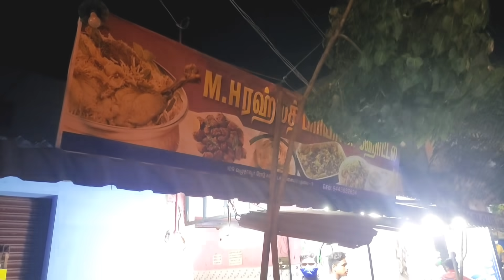24 HOURS PAROTTA EATING CHALLENGE..🤪 ( I got stomach pain!🥺 )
24 HOURS PAROTTA EATING CHALLENGE..🤪 ( I got stomach pain!🥺 )

Hello friends, In this vlog, I am going to do a massive 24 hours of eating challenge..For this eating challenge, I eat only parotta for an entire day..Due to this act of continuous eating, I got a severe stomach pain..This video will definitely gives you more satisfaction and enjoy, so watch the full video without skip to know how I finished completely this difficult eating challenge and most importantly I wanted to share this video with your friends and family..Stay tuned for more videos..Subscribe for more vlog videos..Thank You And Love You All!☺️♥️

Share Maximum with your Friends and Family😇